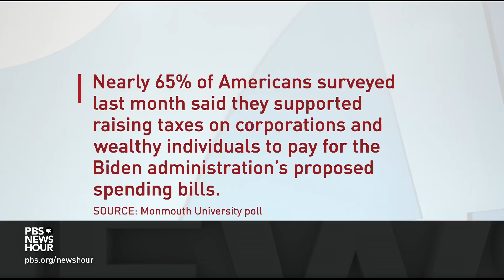Sen. Portman on Liz Cheney, infrastructure plans, and taxing the wealthy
Ohio Sen. Rob Portman, a Republican, joins Judy Woodruff to discuss Wednesday's leadership vote in the house that ousted Rep. Liz Cheney and President Joe Biden's infrastructure meeting with congressional leaders. Prior to serving in the Senate, Portman was the O.M.B. director during the Bush-Cheney administration, and previously also served as a member on the House Republican Leadership Team.